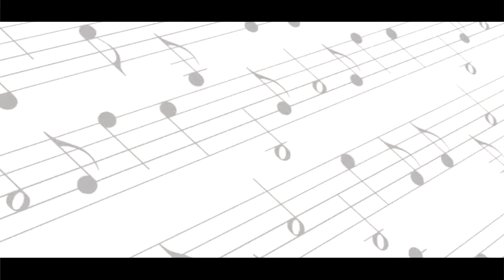Strawberry Fields / Parque Central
Strawberry Fields o Campo de Fresas está ubicado cerca del Central Park West entre las calles 71 y 74 esta área de 2.5 acres fue construida para rendir homenaje al cantante, compositor y activista de la paz John Lenon, cantidades de locales y turistas se reúnen en este sitio para rendirle tributo al cantante.
trawberry Fields / Parque Central
Strawberry Fields está localizado cerca do Central Park West entre as ruas 71 e 74 esta área de 2.5 acres foi construída para render homenagem ao cantor, compositor e ativista da paz John Lenon quantidades de locais e turistas reúnem-se neste lugar para recordar ao cantor